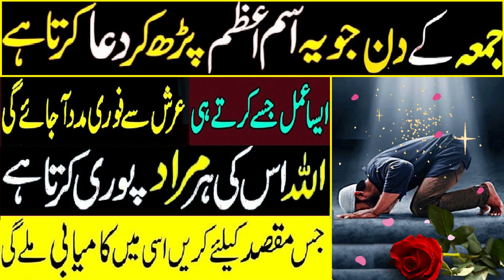Jumme ke din yah isme Azam parhkr Dua Karo | Har Dua Qabool Hogi | ya zul jalali wal ikram ka wazifa